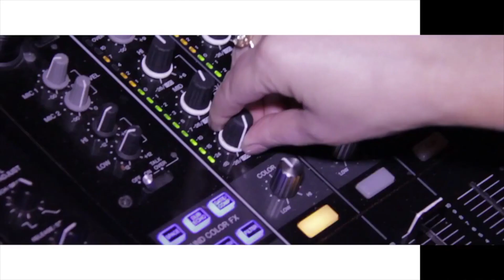Luciana Showreel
Dubbed ‘Queen of Electro’, Luciana has stood at the forefront of Dance Music
with a supercharged sound that has infiltrated dance floors across the globe
particularly in the United States where she has had 9 Billboard Dance No.1’s.
and over 1 billion combined streams.

Luciana is the voice behind countless club anthems collaborating with the
biggest names in EDM including Tiesto, Hardwell, Firebeatz, KSHMR, Will Sparks,
Bassjackers, Joel Fletcher, Moguai and has DJ’d and performed at the biggest
festivals and clubs across the world.